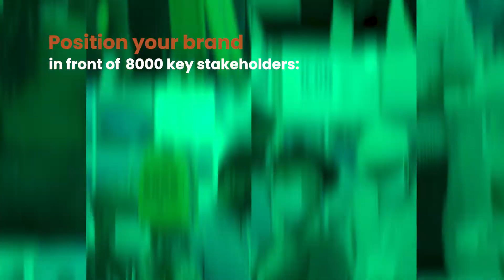The Big 5 Construct Kenya is back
Taking place from 9 - 11 November 2022 at the Sarit Expo Centre in Nairobi, The Big 5 Construct Kenya will once again facilitate connections. Which will enable high-impact networking and doing business with senior decision makers, serious buyers, and government officials.

Don't miss the opportunity to connect with the construction industry in Kenya! Enquire to exhibit today